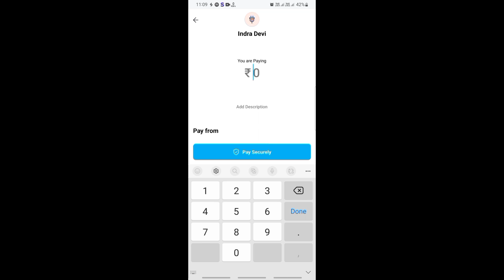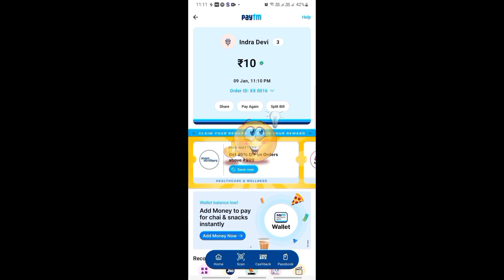Paytm postpaid payment problem solve 🔥| Paytm postpaid not working problem Solve